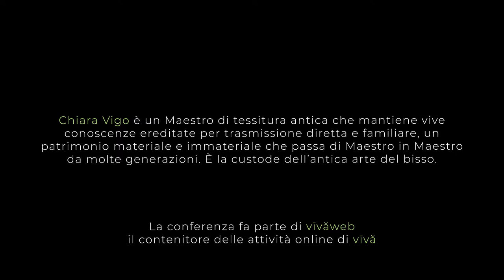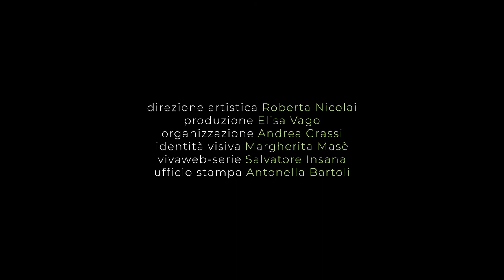𝗩𝗜̄𝗩𝗔̆ • Webserie S2E1 • Chiara Vigo, Camminando sul filo della memoria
𝗩𝗜̄𝗩𝗔̆ presenta la conferenza 'Camminando sul filo della memoria' con Chiara Vigo
primo episodio della seconda stagione della vīvăwebserie

Chiara Vigo, Maestro dell’arte millenaria del bisso – candidata Patrimonio Immateriale dell’Umanità presso l’UNESCO –, dedica la sua conferenza alla preziosa fibra tessile e allo straordinario patrimonio gestuale e misterioso di cui è custode, parte della nostra tradizione, storia e cultura.

Chiara Vigo è tra le poche al mondo a saper usare la tecnica di lavorazione del materiale grezzo per ottenere la “seta del mare” - recentemente riconosciuto come patrimonio culturale identitario dalla Regione Sardegna che ha dato sostegno per la creazione del Museo del Bisso di Chiara Vigo –.
Sono stati innumerevoli i visitatori che da tutto il mondo si sono recati in Sardegna per visitare il museo del bisso - il ‘museo vivente’ di Chiara Vigo, per ascoltarla, ammirare la sua collezione di lavori e vederla all’opera.

Nelle sue circa 70 tele – molte conservate a Sant’Antioco, alcune esposte in musei come il Museum der Kulturen di Basilea o il Museo Nazionale delle Arti di Roma – si riconoscono disegni tramandati di generazione in generazione (leoni a difesa delle donne, pavoncelle a difesa della pace, alberi della vita, emozioni di terra e acqua, lune e navicelle nuragiche). Tutte dal significato simbolico e realizzate su un antichissimo telaio manuale con ordito di lino e trama di bisso tessuta con le unghie.

La cultura è vīvă​!

Sigla a cura di Salvatore Insana

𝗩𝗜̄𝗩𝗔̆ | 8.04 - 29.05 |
teatridivetro.it/progetti/viva-2021
direzione artistica Roberta Nicolai

𝗩𝗜̄𝗩𝗔̆ è un progetto di Triangolo Scaleno Teatro con la direzione artistica di Roberta Nicolai che si tiene dall'8 aprile al 29 maggio 2021 a Roma e sui canali online di TST (fb: @ass.triangoloscalenoteatro, ig: @teatridivetro) con le conferenze interdisciplinari di Chiara Vigo, Valerio Veneruso e Stefano Portelli, i laboratori per bambini e ragazzi alla Biblioteca Collina della Pace e da Giufà Libreria Caffè, le passeggiate fotografiche nelle periferie di Roma con Eva Tomei e con i due progetti diffusi e partecipati dalla città: VĪVĂROMA e Zoographer

𝗩𝗜̄𝗩𝗔̆ promosso da Culture Roma è vincitore dell'Avviso Pubblico Eureka!Roma 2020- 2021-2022 curato dal Dipartimento Attività Culturali ed è realizzato in collaborazione con SIAE